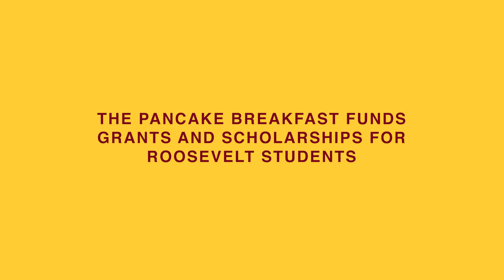Virtual Pancake Breakfast 2020 | Roosevelt High School | The Roosevelt Foundation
The pancake breakfast is one of two fundraisers The Roosevelt High School Foundation does to fund valuable grants and scholarships. However, due to COVID-19 the 2020 breakfast was cancelled. Instead, we decided to host a virtual pancake breakfast for our community.